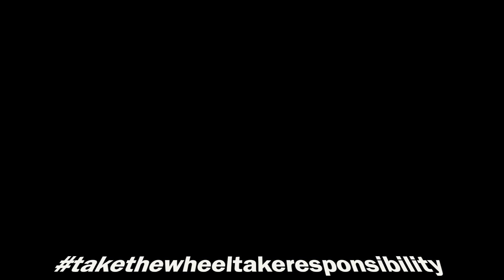car psa Janice,Dexroy,Paola,Dwhite,Angelo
This video is about car psa its paola